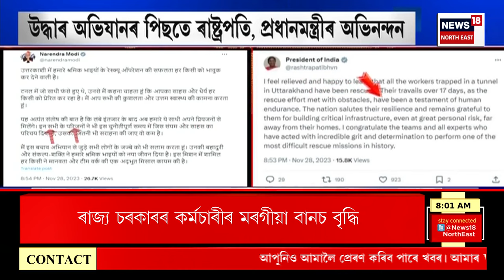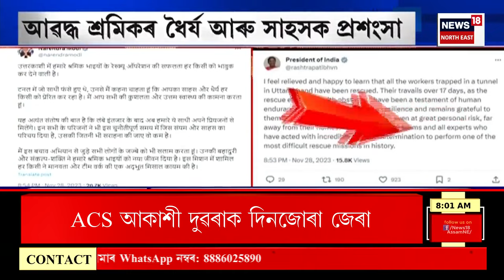GOOD MORNING 18 : ৪০০ ঘণ্টাৰ পিছত আৱদ্ধ শ্ৰমিকক উদ্ধাৰ | Uttarkashi Tunnel Rescue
GOOD MORNING 18 | অৱশেষত উত্তৰকাশীত সুকলমে উদ্ধাৰ হ’ল সুৰংগত আৱদ্ধ ৪১ জন শ্ৰমিক
0:00 Intro
19:20 Majuli ৰ শ্ৰীৰাম তেলীয়াবাৰীত ভয়ংকৰ অগ্নিকাণ্ড